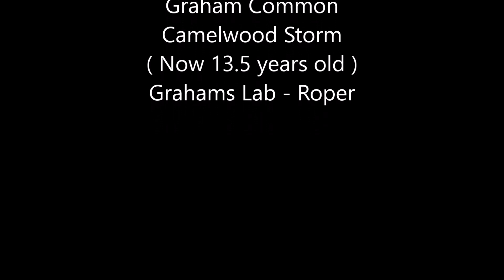Pigeon Decoying With Graham on the stubble